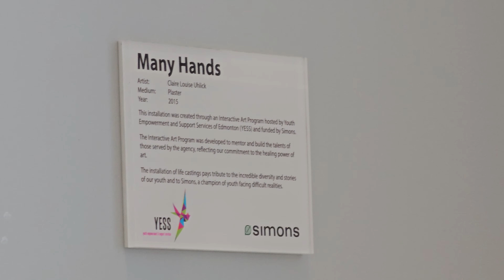Steamed Buns Boys - Grants Adventure Episode 805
We go to West Edmonton Mall and get some steamed buns and cheesecake.